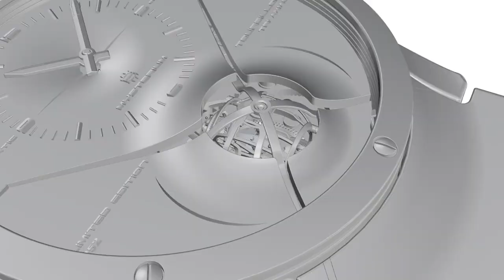Fountain pen review鋼筆評論 23 Pilot百樂Namiki並木 Myu m90復刻 關聯m70